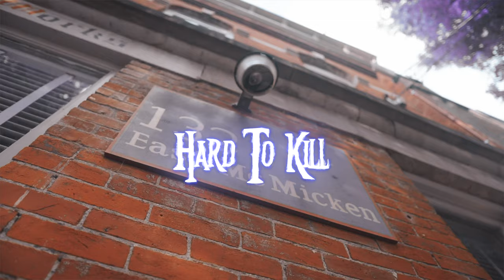Kevo Terelli "Hard To Kill" (Sony A6500 Music Video)